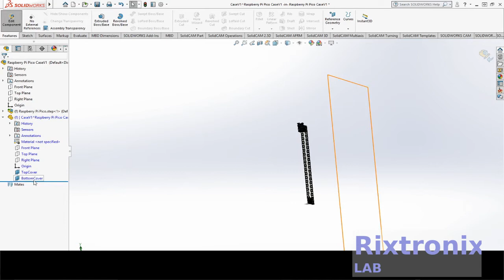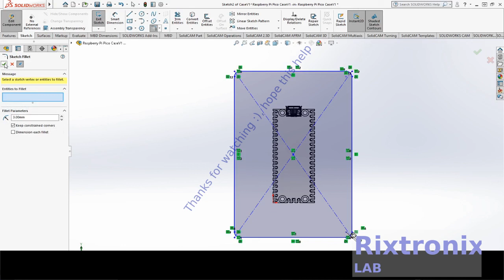Designing Raspberry Pico Case Solidworks Ep2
50PCS 3 ply Disposable face Shield Filter Protection Breathable dust Proof (Black)

3.2V 64Ah pre-welded cell pack 1Pc

4x4 Keypad Button 1Pc

7812 Regulator Chip 12V TO-220

7805 5V Voltage Regulator 10 Pieces

3D Printer LCD Module 20x4 1Pc

3D Printer Melzi 2.0 1284P Mainboard PR Usa 1Pcs

1N5822 Diode 10pcs 3A 40V Fast Recovery Schottky diode

2.4" TFT LCD Module For Arduino,AVR,STM32 ILI9325

3D Printed Look Keo Cleat Thicker Hook Areas 1pair, I've tested for more than 1 year ride